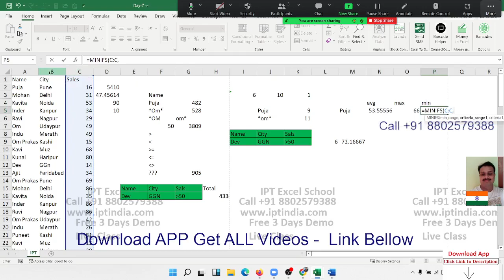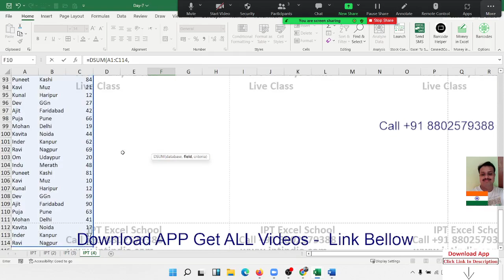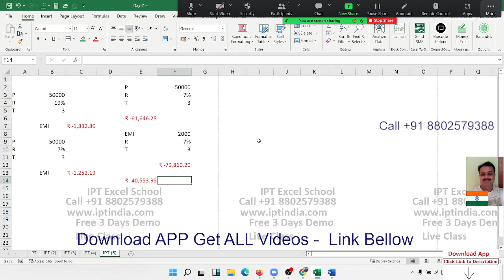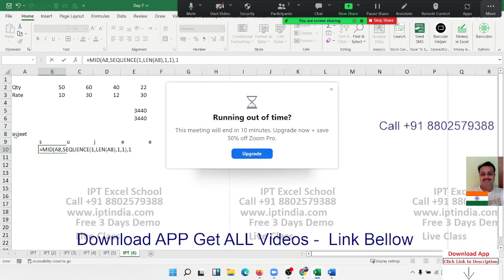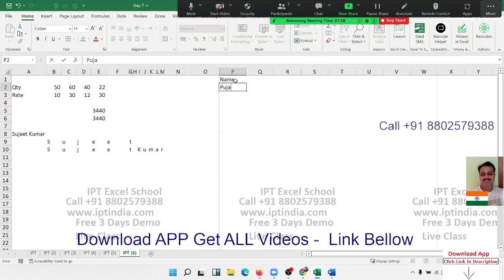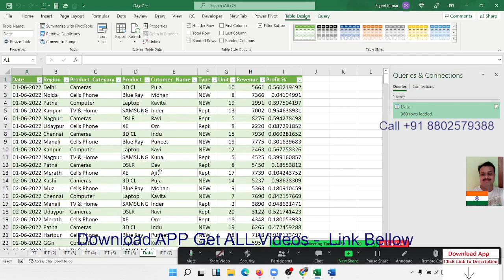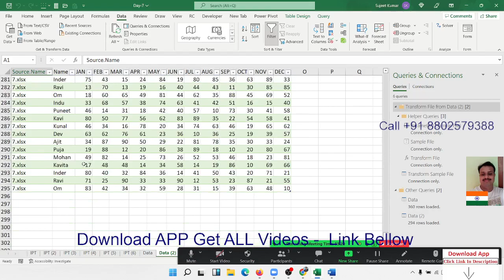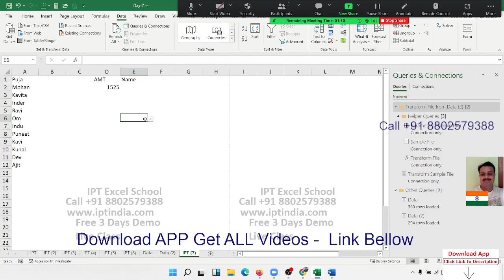Sum if and sumifs or more formulas in one videos